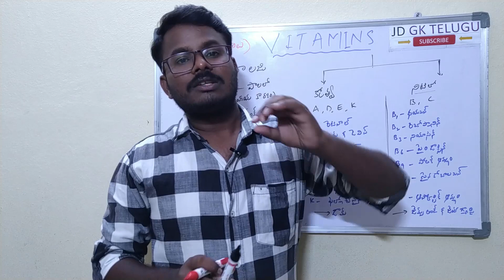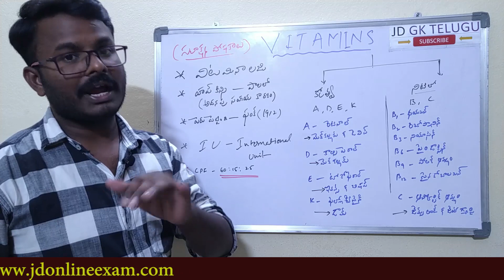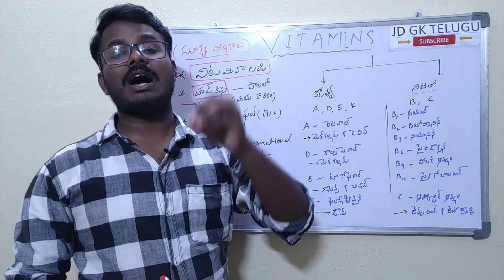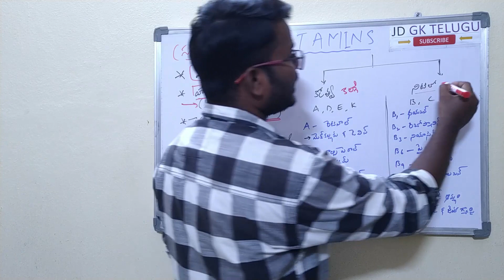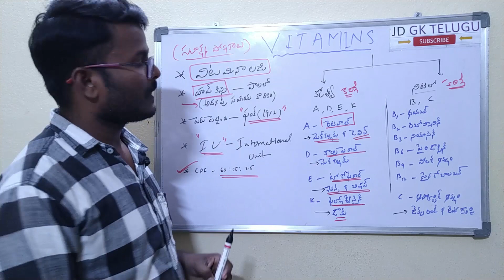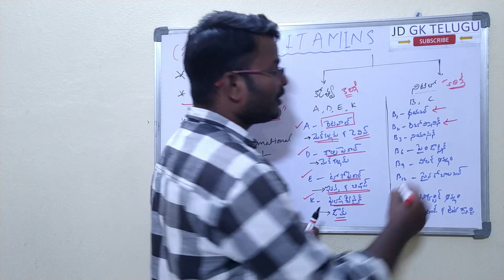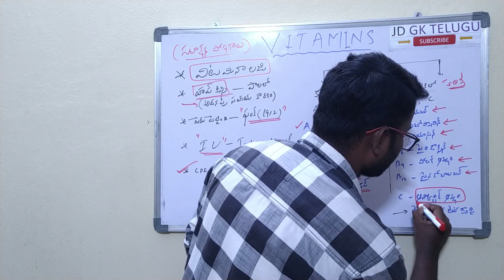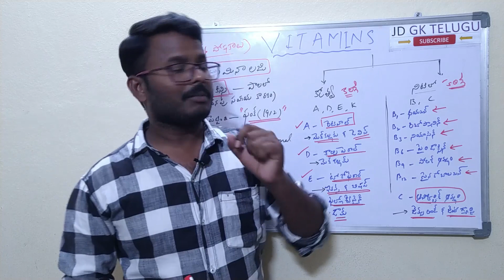విటమిన్స్ Part 1 || Vitamins in Telugu || JD GK Telugu